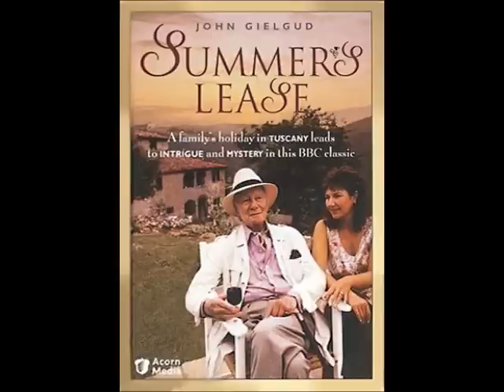Chameleon-Carmina Valles-Theme Summer's Lease